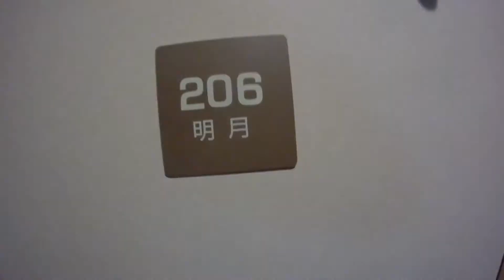1分間のホテルルームツアー ホテル鯨望荘＠三重【Vlog HotelGeiboso HotelRoomtour】伊勢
旅猿が好きで旅猿ロケ地巡りをしています。